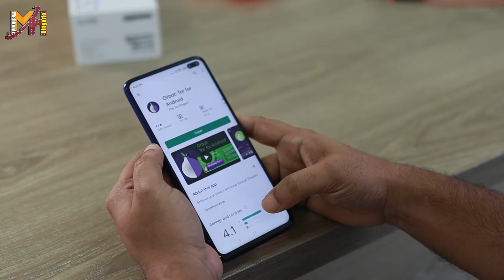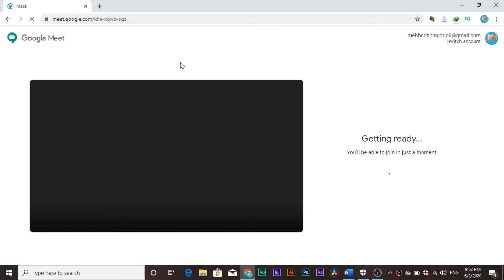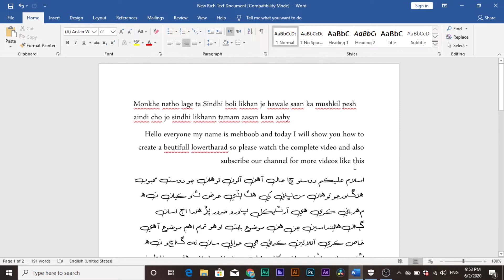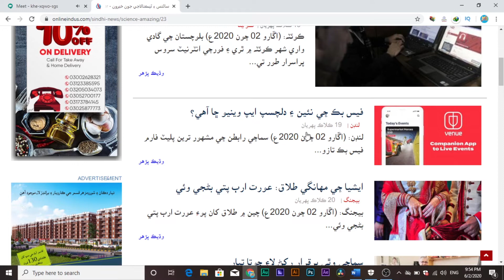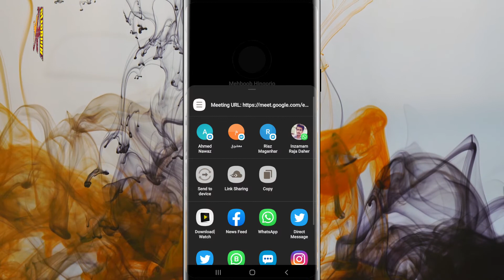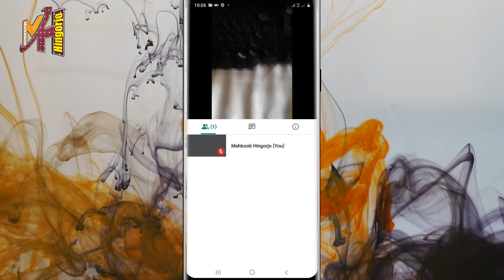How To Use Google Meet App| skip zoom install meet in sindhi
This video tutorial will show you how to use Google Hangouts Meet. Learn to communicate in Google Meet through text video conferencing, screen sharing and chat. Use Google Hangouts Meet across all of your devices to effortlessly communicate learning or business.  Get started with Google Meet today!
This Is Mehboob Hingorjo Channel
Hare you can Learn besic tips and tricks and toturials in Sindhi So please Sport .
دوستو منھنجي چينل کي ضرور سبسڪرائيب ڪيو ھن وڊيو کي لائڪ ڪيو دوستن واٽسپ فيسبڪ گروپن ۾ شيئر ڪيو وڊيو ڏسڻ لاء لک ٿورا